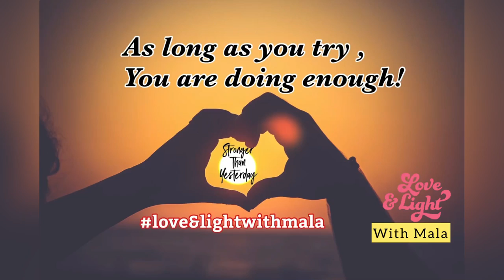Mantra for GOOD HEALTH | DHANWANTARI MAHA MANTRA | How to Place the Idol | A POWERFUL TIP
Hi, I'm Mala. I am a Reiki Third Degree Practitioner . A Certified Angel Therephist and A LOA COACH . i always believe in Universe Has YOur Back.
Topic of this video :
in this video have shared the story behind Lord Dhanwantari , His Image explanation.. how to place his Idol and what to keep .. then Chanted the Maha Mantra and the Meaning.. and then there is a Bhramastra TIP how to make this mantra more powerful.. so watch the video till the end to know that TIP..

In this above playlist there are the vlogs which has many effective tips for making life better ..
for yummy , quick and easy recipes plus weight loss recipes .. here is the playlist.. Zayke Ka Safar :

WRITE A COMMENT or at least a smiley face. It won't be hard for you, but I will be very happy.😄